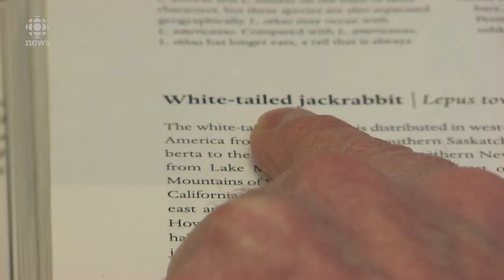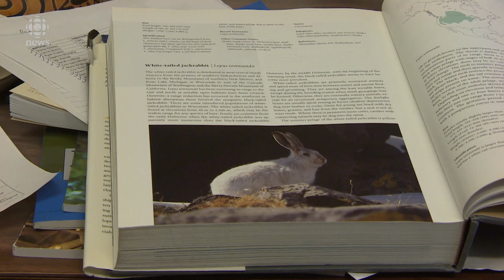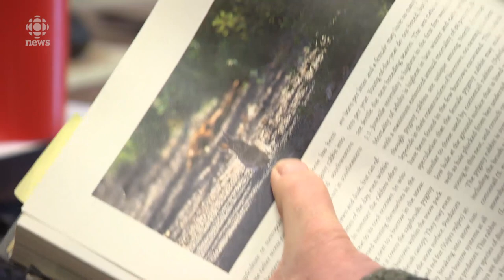Regina's rabbit cull program halted; biologist explains how nature can restore the balance